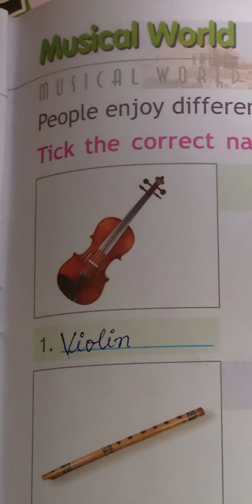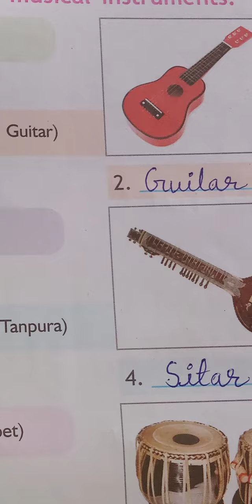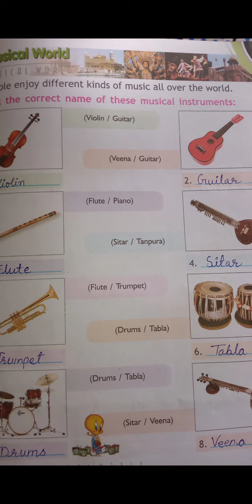Musical world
Class 2nd